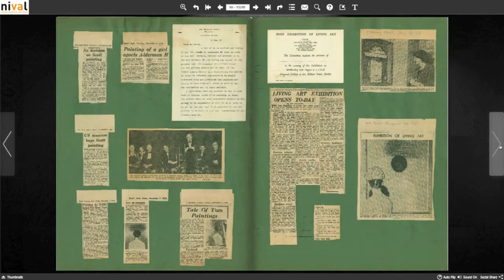Patrick Scott Scrapbooks NIVAL Heritage Week 2016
As preservation and conservation work continues on The Patrick Scott Archive here at NIVAL, Heritage Week gives us the opportunity to share our progress and some of the materials. Looking through Scott's personal scrapbooks has been a highlight of working with this rich archive. We have digitised the pages allowing viewers access to an interactive scrapbook containing selected pages of news articles, telegrams and photos. Flip through pages and zoom in to see detail and read articles.
from August 20th - 28th 2016.